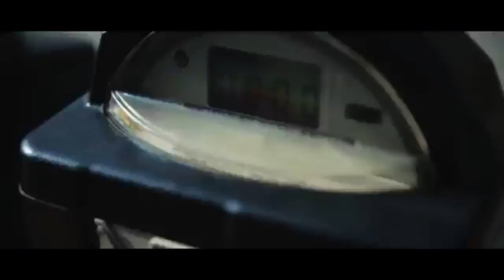Lời nguyện chiều Chúa Nhật của một vị Linh mục